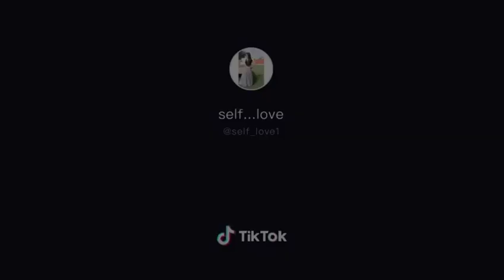🤞FREE 🔥 FIRE attitude 🤞 boy whatsapp status video ❤️ Rahul name text whatsapp status video 💓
Rahul name text whatsapp status video ❤️ Rahul name text whatsapp status video 💓

Heartbroken status
Heart toching status
Bewafa status
Sad status
Whatsapp status
Whatsapp video
Whatsapp song
Breakup status
Sad whatsapp status sad status boys New whatsapp status video 2020 whatsapp video
Emotional status
Emotional status
Romantic status
Heartbroken status
Whatsapp sad status
Allstatus
Bewafa status
Very sad status video new whstapp stauts video
Breakup status
Sad status
Whatsapp status video,
New stauts
Sad stauts
Stauts video
Love status

🔴This Status Creators By (Mr Balram Raj)